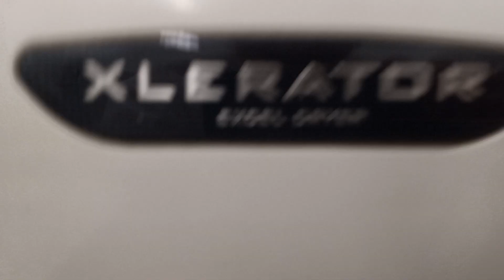Kum and Go Men's Restroom with Kohler Fixtures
Ankeny, IA on N Ankeny Blvd and NE 18th St